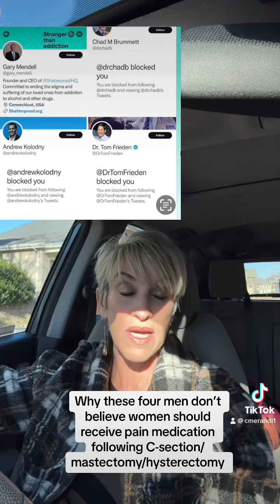November 19, 2023